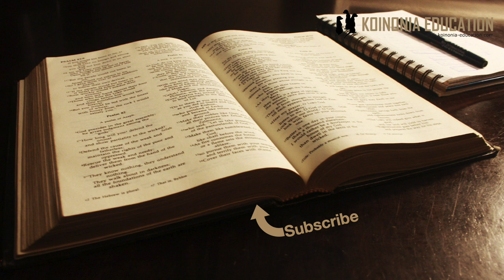Akina mama wanakwenda kaburini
Mpangilio
Akina mama wananunua vifaa
Wanakwenda kaburini
Wanashagaa kuoa iko wazi
Wanaingia na kuchunguza
Wanakutana na malaika
Wanatumwa kwa wanafunzi
Wanaondoka bila kumwambia mtu

Kufufuka kwa Yesu
Marko 16:1-8
1 Na sabato ilipokwisha kupita, Mariamu Magdalene na Mariamu mamaye Yakobo, na Salome walinunua manukato wapate kwenda kumpaka. 2Na alfajiri mapema, siku ya kwanza ya juma, wakaenda kaburini, jua lilipoanza kuchomoza; 3wakasemezana wao kwa wao, Ni nani atakayetuvingirishia lile jiwe mlangoni pa kaburi? 4Hata walipotazama, waliona ya kuwa lile jiwe limekwisha kuvingirishwa; nalo lilikuwa kubwa mno.
5Wakaingia kaburini wakaona kijana akiwa ameketi upande wa kulia, amevaa vazi jeupe; wakastaajabu. 6Naye akawaambia, Msistaajabu; mnamtafuta Yesu Mnazareti, aliyesulubiwa; amefufuka; hayupo hapa; patazameni mahali walipomweka. 7 Lakini nendeni zenu, mkawaambie wanafunzi wake, na Petro, ya kwamba awatangulia kwenda Galilaya; huko mtamwona, kama alivyowaambia. 8Wakatoka nje, wakakimbia kutoka kaburini; kwa maana wameingiwa na hofu na mshangao; wala hawakumwambia mtu neno, maana waliogopa.

Wataalamu wengi sana wanaamini kwamba andiko la Marko linakosa maneno ya mwisho, mstari wa 8 inatuacha hewani
Kwa kutatua jambo hili inaonekana kwamba waandishi wameongeza maneno kusudi Injili ikamilike lakini inaonekana hayo yameongezwa na wengine siyo maneno ya Marko. Ila leo tutaangalia mst wa 1-8 halafu swali ya hiyo nyongeza tutaliangalia katika kipindi kinachokuja.

Wanawake wanaotajwa hapa, Mariamu Magdalene, Mariamu mama wa yakobo na Salome walikuwepo pia pale msalabani kushuhudia
Sasa wananunua manukatu inayotumika kwa soezi ya mazishi
Wanakwenda kaburini wakijiuliza nani atakayeweza kuwasaidia kuondoa jiwe linalo zuia mlango wa kaburi.
Jambo la muhimu hapa ni kwamba inaonekana hawategemei kuona kwamba amefufuka, wanakwenda kumalisia zoezi ya mazishi

Nadhani katik aakili zao kufufuka haikuwa kitu waliyofikiria inawezekana.
Hiyo zoezi ilihitajikwa kwa sababu kawaida kaburi ilihifadhi zaidi ya mtu mmoja, na waliacha nyama iteketee mifupa ibaki halafu mifupa ilihifadhiwa rasmi.
Kwa hiyo kusudi pasinuke ilibidi kuandaa kila mtu aliyefarika kwa utaalamu.
Walipofika kaburini bila shaka walishituka, jiwe limeshaondolewa na pale ambapo Yesu alilazwa kuna kijana  mwenye nguo nyeupe amekaa na anawafahamisha kwamba Yesu amefufuka
Na anawatuma waende kuwaambia wanafunzi
Petro anatajwa rasmi hapa, bila shaka ni kama vile kumhakikishia kwamba bado kuna njia ya kurudi hata kama alichemsha juzi alipomkana Yesu
Tunaambiwa waliondoka wakikimbia, naingawa bila shaka waliwapita watu njiani hawakuwaambia kitu.

Sababu ya kuamin kwamba kuna maandiko yaliyopotea ni kwamba hitimisho hii haiendani na Injili ya Marko
Tumesoma mara nyingi Yesu akisema kwamba atakufa na Atafufuka, anayewatuma hao akinamama anathibitisha kwamba imefanyika na itangazwe
Tukiangalia Injili zetu zingine tunaona kwamba walieleza

Ni vigumu sana kujua kwan nini Injili inakwisha kama inavyo kwisha
Ni kusudi la Marko?
Sehemu ya mwisho imepotea?
Je Mungu ameruhusu iwe hivyo kwa sababu fulani?
Ukweli ni kwamba hatujui
Ila inatufanya tuvutiwe kutafiti zaidi
Wakristo wa kwanza walifikiriaje
Wao wanashuhudia nini